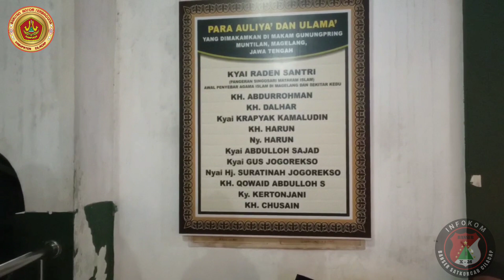Banser Ziaroh Makam Aulia